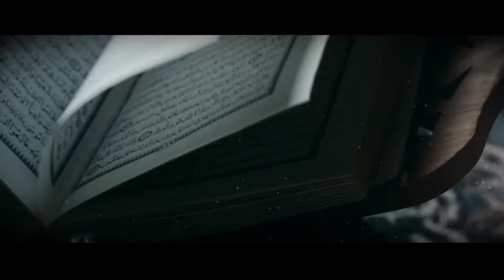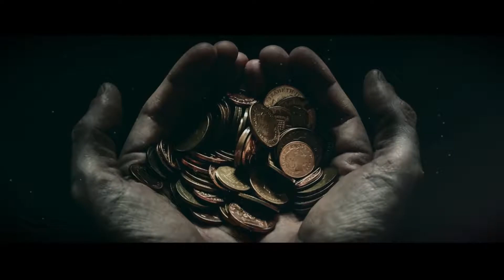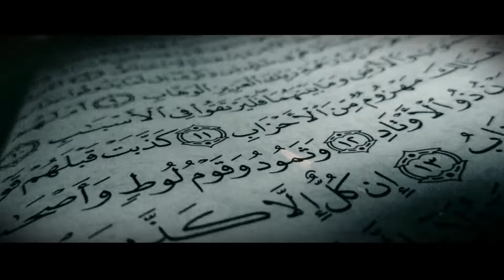Transformed - Motivating Life Story Of Musab Ibn UMAIR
السلام عليكم

Please Support Our Dawah Movement. join us and spread the massege of Islam. Share our videos on your social media Plateforms.

Giving Dawah is essentially a special mission to invite people to worship Allah according to the way that He wants to be worshiped. You are delivering a message of truth and showing others
how to follow it. The purpose of Dawah is not only to spread the knowledge of Islam but to grow closer to Allah yourself.

In Islamic theology, the purpose of da'wah is to invite people, Muslims and non-Muslims, to understand the worship of God as expressed in the Qur'an and the sunnah of the prophet Muhammad and to inform them about Muhammad.

The five bases of the Islamic faith:shahada (confession of faith), salat (prayer), zakat (almsgiving), sawm (fasting, especially during the month of Ramadan), and hajj (the pilgrimage to Mecca).

The Six Articles of Faith Belief in the existence and oneness of God (Allah). Belief in the existence of angels. Belief in the existence of the books of which God is the author: the Quran (revealed to Muhammad), the Gospel (revealed to Jesus), the Torah
(revealed to Moses), and Psalms (revealed to David).

Muslims believe that prophets are human and not divine, though some are able to perform miracles to prove their claim. Islamic theology says that all of God's messengers  preached the message of Islam submission to the will of God.

The most common example of haram  (non-halal) food is pork. While
pork is the only meat that  categorically may not be consumed by Muslims (the Quran forbids it, Sura 2:173 and 16:115) other foods not in a state of purity are also considered haram.

Video Courtesy of The Daily Reminder